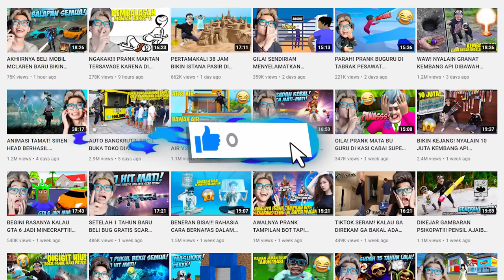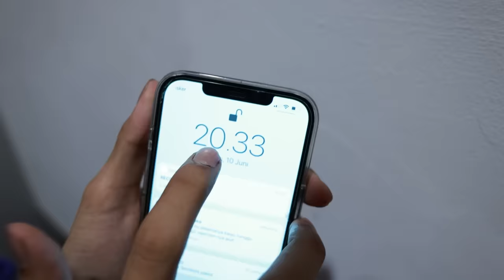NGERI!!! TEPAT JAM 02:08 MALAM BOCIL TIDUR SAMBIL BERJALAN! SEMUA KETAKUTAN DIA HAMPIR JATUH!!!